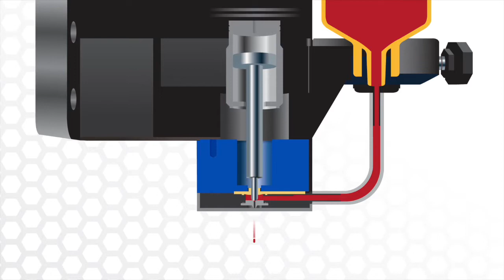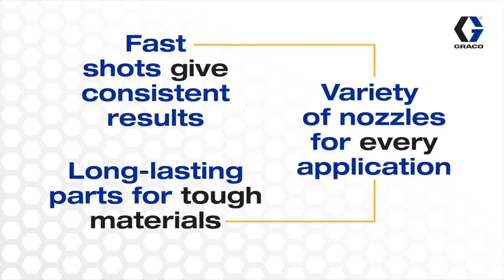Advanjet Jetting Valve System - 300Hz Capability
In this video, learn more about Graco's Advanjet jetting valve system, and view a demonstration of the jet valve capabilities. Capable of up to 300Hz, the Advanjet jetting valve can be used to reliably dispense a variety of materials in many different assembly applications. With Advanjet, enjoy lower ownership costs, easy setup and maintenance, consistent results, and more production time.